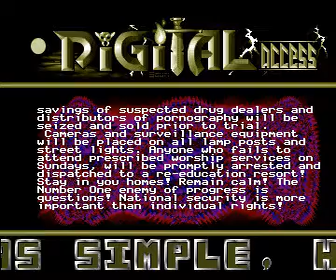sonic death demo for Amiga